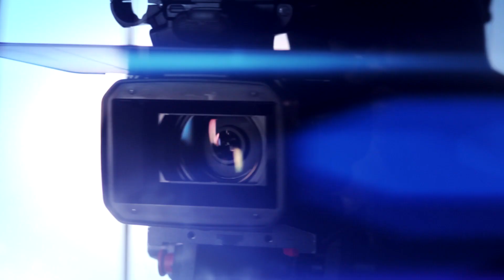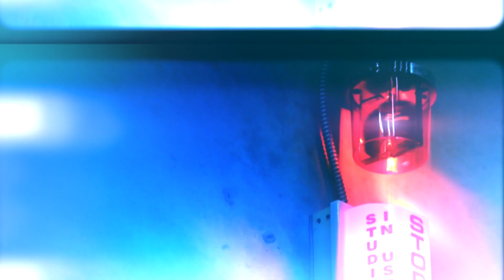DX Studios | Teaser Trailer Oficial - Top 10 Trailer Templates After Effects | Impact Titles Fire4K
O que nós oferecemos:

Assistência Vitalícia.

100% Satisfação Garantida.